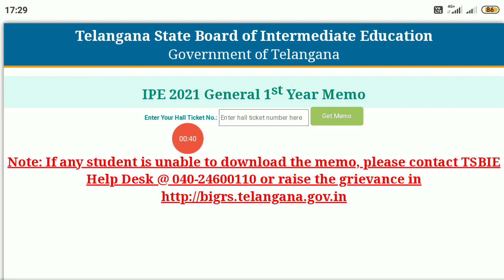inter 1st year results 2021"ts inter 1st year results 2021"how to check inter 1st year results 2021